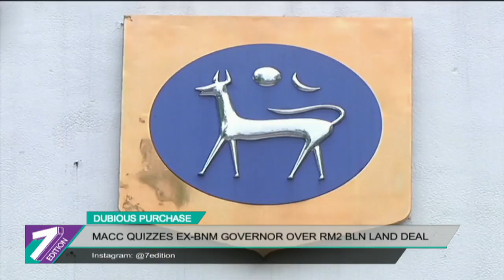MACC Quizzes Ex-BNM Governor Over RM2 Bln Land Deal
Former Bank Negara Malaysia (BNM) Governor Tan Sri Muhammad Ibrahim was questioned by the MACC over a RM2 billion land purchase from the Finance Ministry.

Quoting a highly placed source in the anti-graft body, The Star reported that other BNM officials were also questioned.